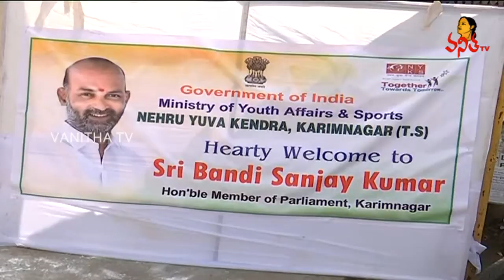Vanitha News Highlights | 11 - 03 - 2020 | Vanitha Latest News | Vanitha TV Live